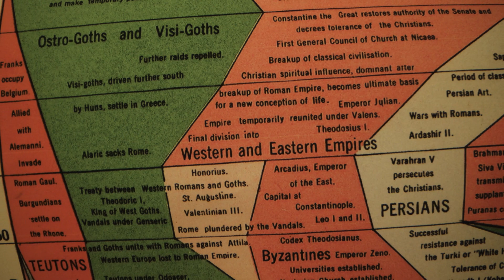A Moment in History: Charlemagne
The moment that many historians agree brought about the shift from the Dark Ages to the rise of medieval feudalism was with a figure in Germany who would become the most powerful man on the European landmass at the turn of the 8th century. That man is Charlemagne, King of Germany and defacto first medieval ruler of Europe crowned as the Emperor of Romans.